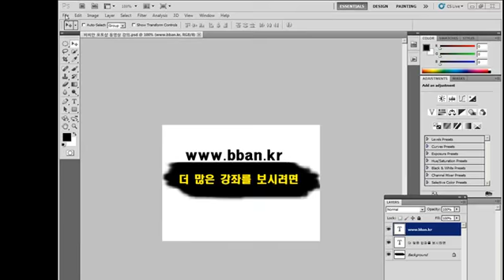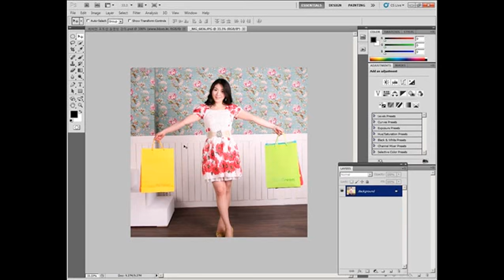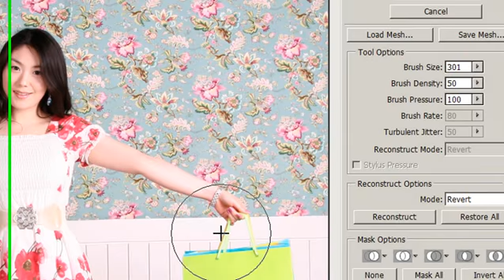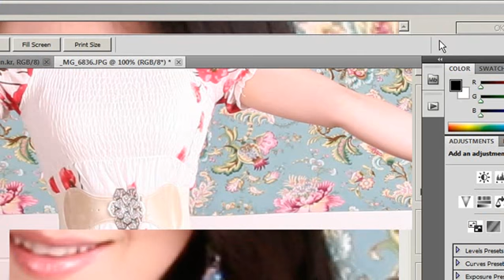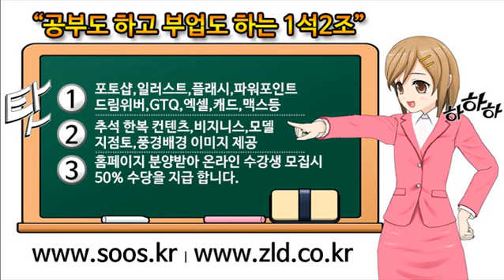1 3 필터 리퀴파이 기능 이해하기 날씬한 허리 만들기 브이라인 얼굴 만들기121photoshop lecture, 포토샵 강좌 강의